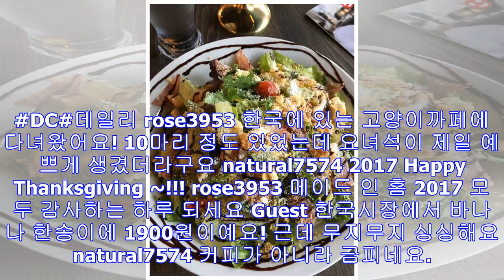배 띄웠습니다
오늘은 제육덮밥이 나왔네요~ sj60414 오늘 점심은 샐러드 Erica1872 kimmy kimmy 경기도 용인시에 있는 와우정사라고 들어 보셨나요? kimmy LA선 보기힘든 ...